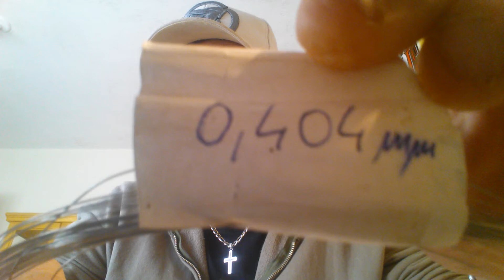V-Log #1(Como Iniciei nos Ecigs/Benefícios do Cigarro Eletrônico/Vencer as Drogas)